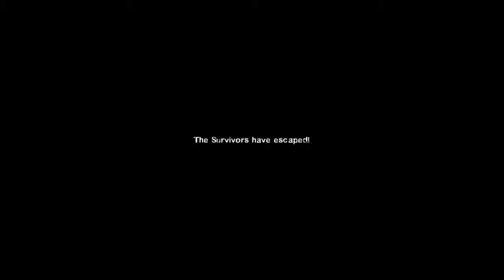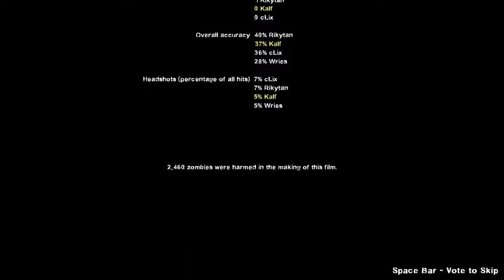Let's Play Left4Dead 2 s Wriesem a Headem - Epizoda 24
Poslední part z mého pohledu!

Credit za obrázek: Jan "Thriff" Zeman